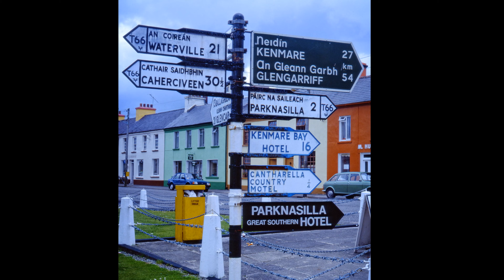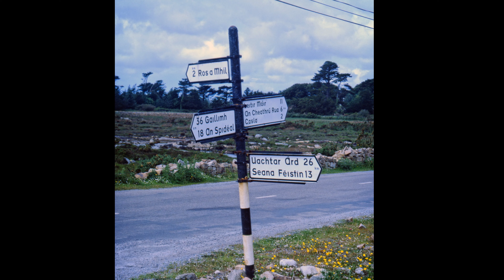Just Some Images From Ireland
Shot with Pentacon Six 6x6 medium format camera. June 1985.